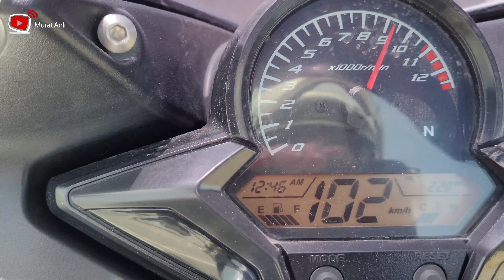Honda CBR 125 Top Speed Son Hız